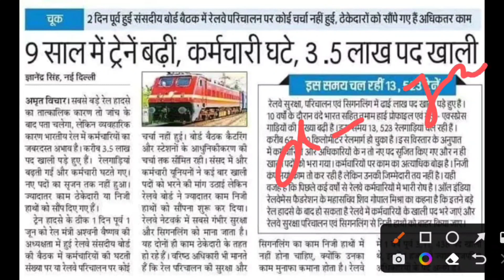Railway upcoming vacancy 2023 | railway new recruitment 2023